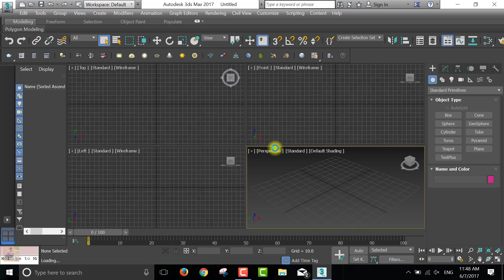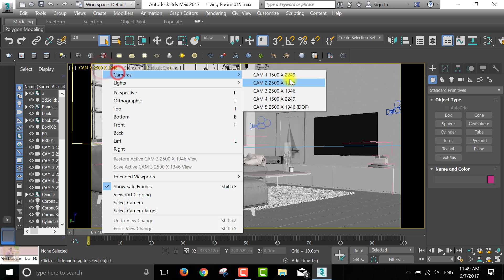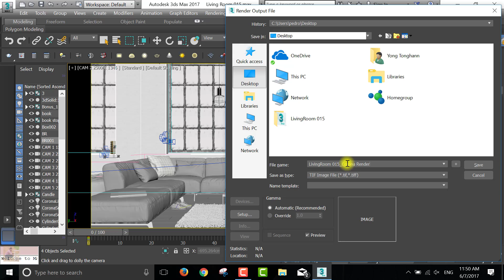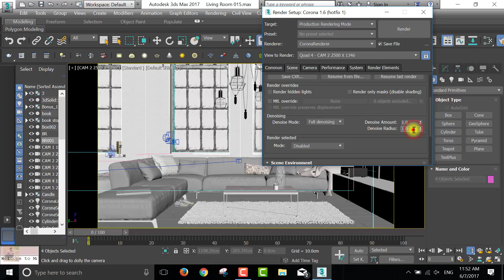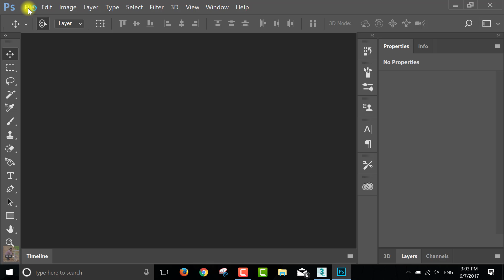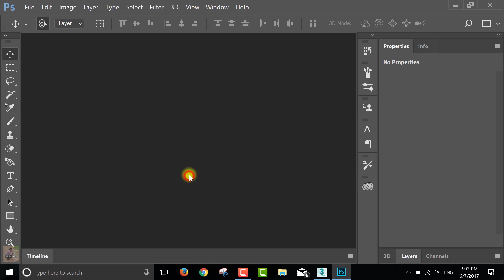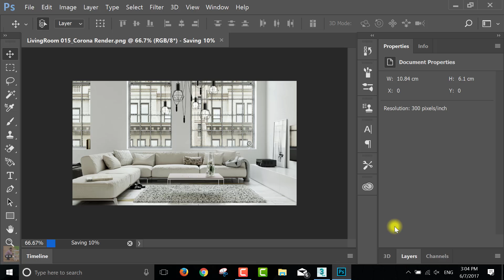Best Renderer: Corona 1.6 renderer for interior photorealistic production with autodesk 3ds max 2017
Best Renderer: Corona 1.6 renderer for interior photorealistic production with autodesk 3ds max 2017 - 3ds Max® 3D modeling and rendering software helps you create massive worlds in games, stunning scenes for design visualization, and engaging virtual reality (VR) experiences
Exterior rendering in Vray tutorial  Featured VRay for 3ds Max Gallery Image - Image by Michael Seidl Image by Michael Seidl